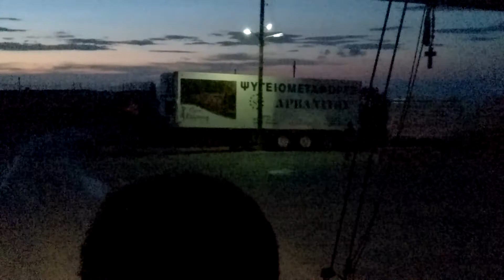Evening at Santorini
We were at holiday in Kamari Polydefkis hotel at Santorini in june 2014 with my mother and took a boat trip to Palea Kameni and Thirassia, and we saw the Oia sunset. Here we are going back to Kamari from that trip.